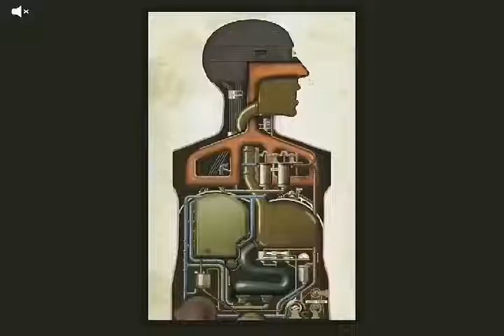Working of human body as a machine